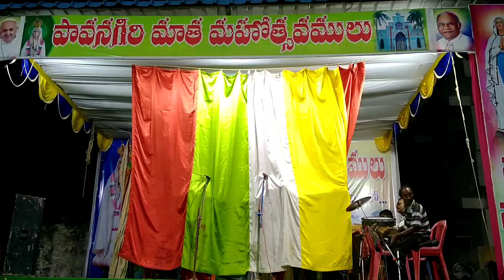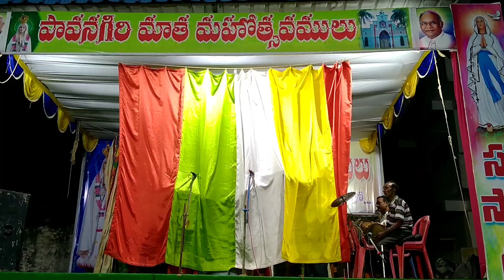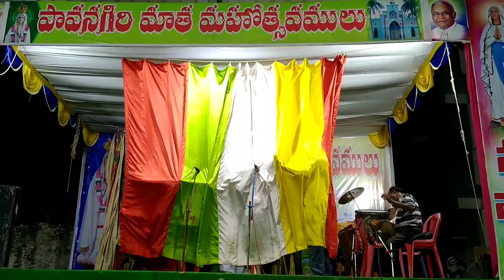యేసుకృప. యేసుకృప. పోలుకొండ. గుమ్మడి జీవన్ కుమార్